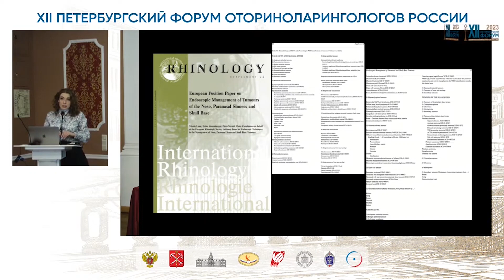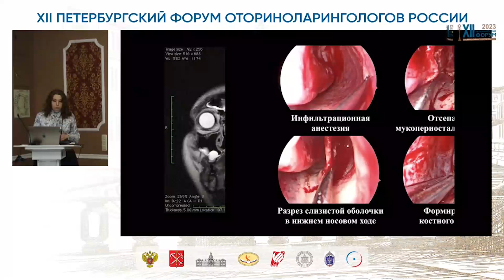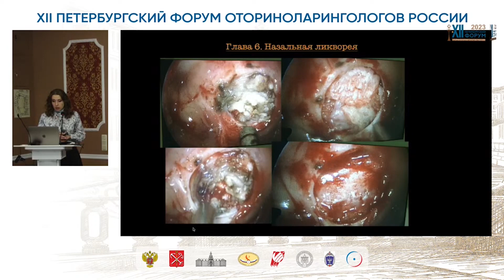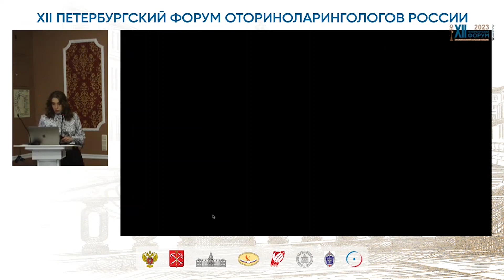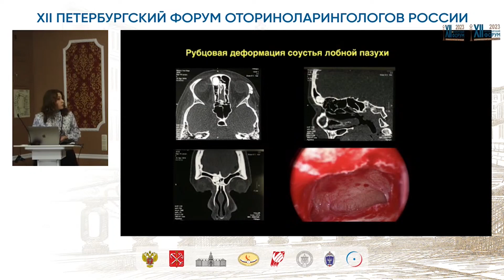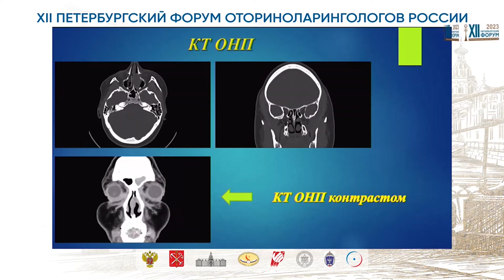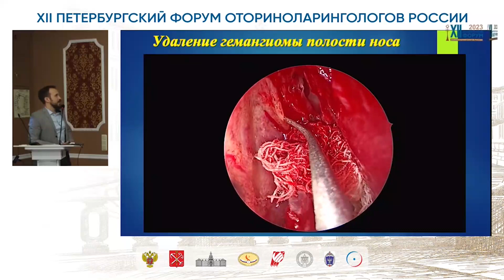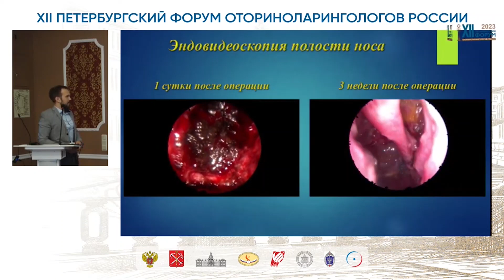Особенности хирургического лечения доброкачественных новообразований полости носа и околоносовых....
XII Петербургский форум оториноларингологов России
25.04.23, Зал «Тверской-Ямской»

Мастер-класс «Особенности хирургического лечения доброкачественных новообразований полости носа и околоносовых пазух с локализацией в труднодоступных анатомических областях»

К. И. Сапова, С. С. Гайдуков